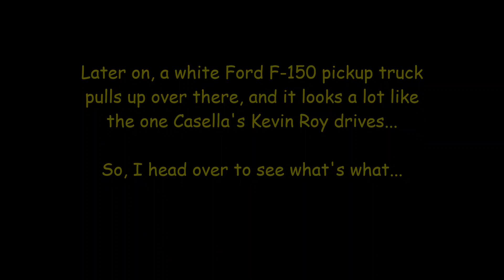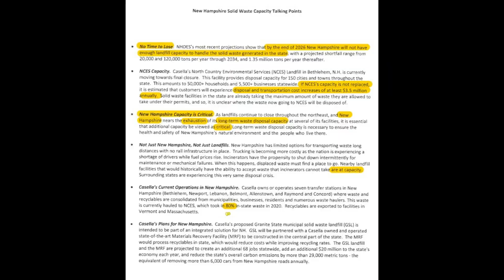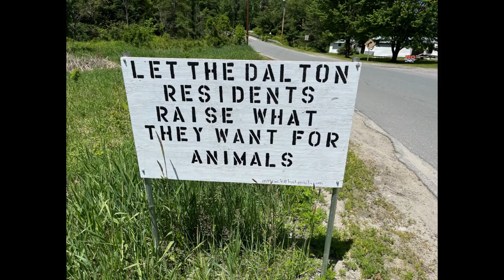Casella's Assault On Poor, Tiny Dalton Continues As Casella's Tom Cue Hides behind The Scenes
This time, they brought in the big guns, their slick but untruthful PR firm, Five Corners Strategies, to wage a secretive voter fraud and misinformation campaign in Dalton.  Framing the zoning vote as one that would infringe upon personal freedoms, using misleading and untruthful information for the benefit of the Casella landfill project in Dalton, Casella and Five Corners attempted to mask their presence on election day, June 7, 2022, with Thomas Cue, Casella's Landfill Development Manager, HIDING across the street from the town polling place, in the old town hall building, used as a campaign HQ.  Tom Ahern, of Five Corners Strategies, was able to position himself in the center of the polling place, where he collected data and used his cell phone in real time, to update others, including Tom Cue and Five Corners Strategies' Bryan Mills, who was working the phones to get Dalton voters to the polls (were there promises of $ involved?).  Tom Ahern even went so far as to try and hide his true identity, introducing himself as "Tim" to myself and the town moderator.  Another example of Casella taking advantage of a poor, tiny town and its community, while seeking to advance its landfill project, as they knew that the proposed zoning ordinance would stop their project.

Sign theft, outright lies about the content of the zoning ordinance, fear tactics, intimidation, and voter fraud were all tactics employed in this campaign.  Even more disturbing, the NH Secretary of State and Attorney General were contacted about sign theft, with pictures, voter fraud, with evidence, and yet, there has been no recourse.  NH has seemingly become a lawless state, a new "wild west", where seemingly anything goes.

Following the vote count, I returned home to find myself the recipient of a new threat against me, sent via Facebook Messenger, also reported to state and local police.  Will there be any consequences for that person?  The magic 8 ball says "highly unlikely".